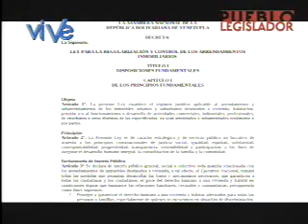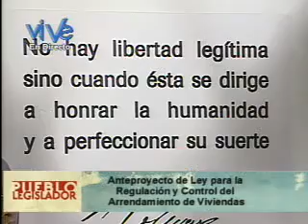Pueblo Legislador Ley para la Regulación y Control de Arrendamiento parte 3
El anteproyecto de Ley para la Regularización y Control de los Arrendamientos de Vivienda, que actualmente se discute en la Asamblea Nacional será una herramienta para que cesen las acciones que vulneran a los inquilinos e implementará la conciliación como mecanismo  para solucionar diferencias entre arrendatarios e inquilinos.